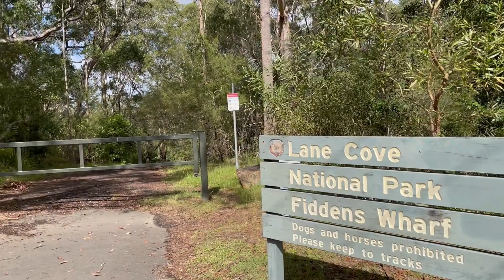Anzac Day Lane Cove River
Anzac Day exploring Lane Cove River banks.
Entering via Lindfield West, catching a glimpse of Kookabura, wild mushroom, and lots of pine trees.